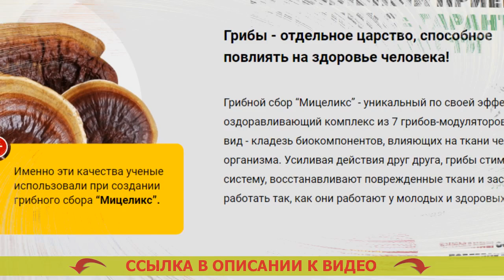💊 Сколько стоит диафаст в аптеке ⚪ Спилотта 50 1000 🔵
Рекомендован для использования абсолютно всем представителям сильного пола и дамам после 40 лет.
- Спокойно расщепляет избыточную глюкозу.
- Приводит в норму мочеотделение.
- Предупреждает развитие рака простаты для сильной половины человечества.
- Настраивает функции печени и почек.

Мицеликс – это средство для нормализации уровня сахара. Сырая фасоль от сахарного диабета.
Появлению лекарства предшествовали 10 лет исследований и три года скрупулезных клинических испытаний, доказавших его плодотворность в нормализации глюкозы, устранении более частого мочеиспускания, снижении резистивности к инсулину. Уменьшение сахара в крови.

Принципиальным преимуществом Мицеликса несомненно считается исключительно натуральный состав, по этой причине он не только не вредит организму человека, но и дополнительно оздоравливает его. Средство от диабета гинкго билоба. Отечественная ассоциация врачей рекомендует средство для домашнего использования. Препарат галвус при диабете отзывы.

Как работает Мицеликс. Випидия аналог.
Мицеликс обогащен частицами калия, которые участвуют в перетаскивании фосфатов, полученных в результате течения гликолиза. Глюконил инструкция. Благодаря ионам калия глюкоза расщепляется скорее – ее уровень в крови нормируется. Препарат сахарный диабет. Получение калия помогает понизить резистивность (толерантность) к инсулину. Можно ли получить сахарный диабет от меда.

Сахарный диабет - одно из очень жутких недомоганий. Стоимость лекарства от диабета 2 типа. Если вы хотите ибавиться от его возникновения с возрастом, я рекомендую сделать чистку своего организма от скоплений глюкозы (внутреннего сахара), которые народились с течением времени. Глюконил инструкция.

Это не только предварит тяжелые последствия в будущем, но и оздоровит ваш организм в настоящем. Стевия при диабете. Сахар не только разваливает внутренние органы, но и еще подавляет ваше самочувствие, по этой причине положительные видоизменения в собственном здоровье вы ощутите уже по окончании нескольких дней приема Мицеликса. Сахарный диабет 2 типа лечение. Дополнительно это лекарство помогает вам оздоровлять мочеиспускание. Витамины для диабетиков 1 типа названия.

Последние несколько лет советую Мицеликс основной массе наших больных, и отзывы о нем самые наихорошие. Таблетки от диабета за 30 дней.

Сколько стоит диафаст в аптеке Сколько стоит диафаст в аптеке .